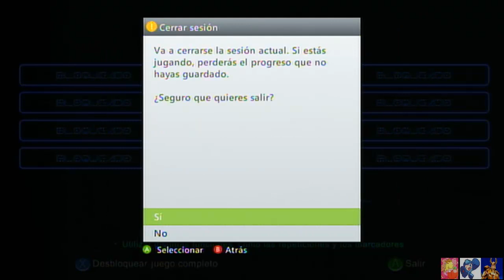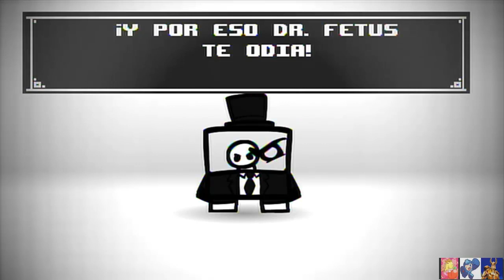probemos juegos de XBLA junto con los forever alone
jugando galaga legions , ikaruga y super meat boy acompañado de los miembros honorarios de la A.M.F.A